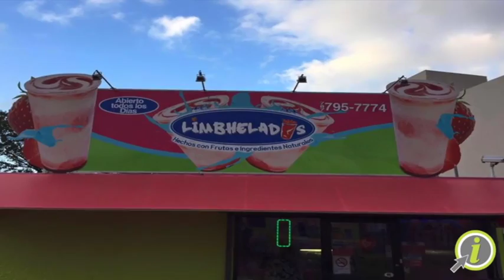Doctor Sign Printing And More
"Somos tu imprenta amiga"

Doctor Sign es una compañía joven estratégicamente ubicada entre San Juan y Carolina con la intención de esforzarnos y hacer un trabajo de calidad a un precio accesible.

Tenemos un personal con basta experiencia en el campo de los Rótulos, Imprenta, Cruzacalles, Stickers y T-shirts para ofrecerles a nuestros clientes un trabajo de excelencia en el tiempo necesario.

En Doctor Sign nuestro interés primordial es la calidad, rapidez y el buen servicio.